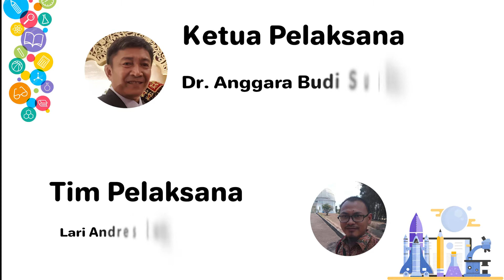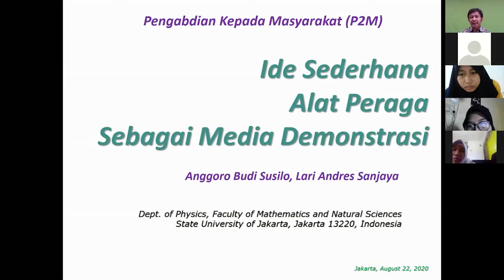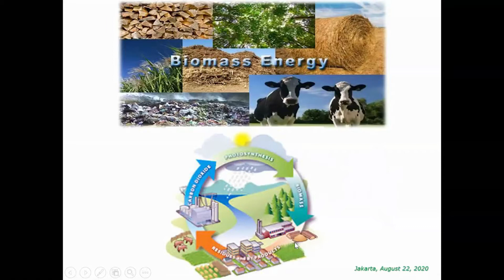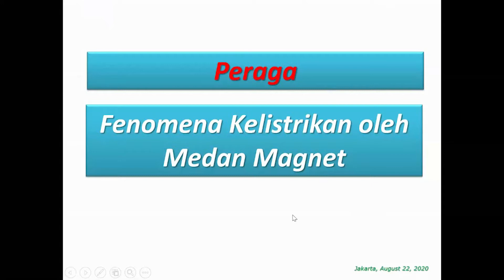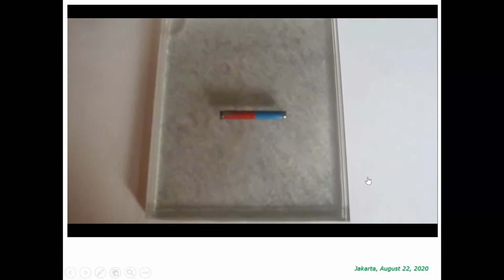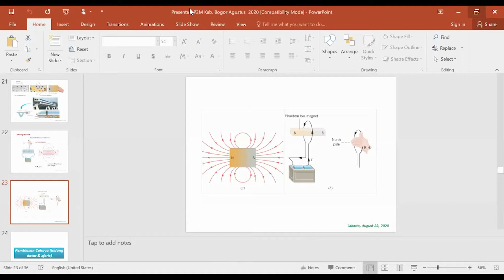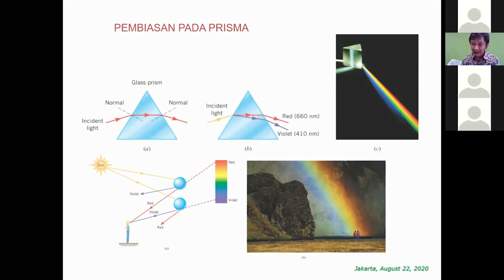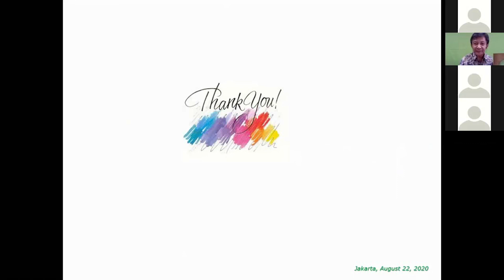P2M2020 Desain Alat Peraga - Anggara Budi Susila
Judul Kegiatan:
"Pelatihan Desain Alat peraga Pembelajaran Fisika Di Islamic Boarding School Dwiwarna Desa Pamegarsari, Kecamatan Parung, Kabupaten"

Ketua Pelaksana: Dr. Anggara Budi Susila
Anggota Tim Pelaksana: Lari A Sanjaya, M.Pd.